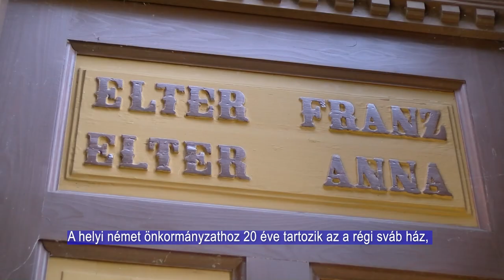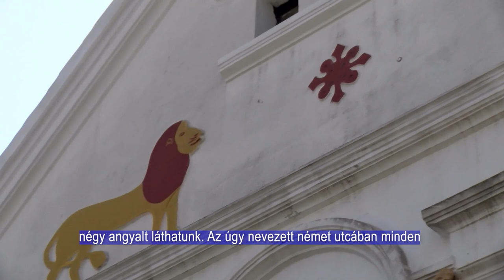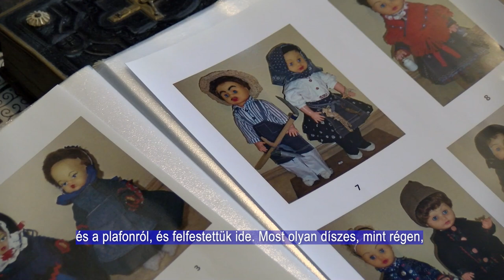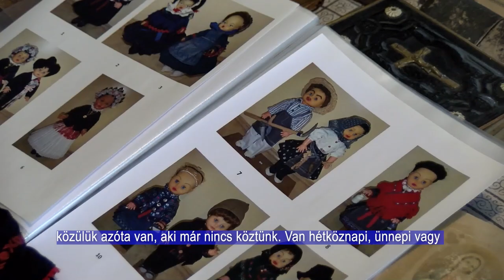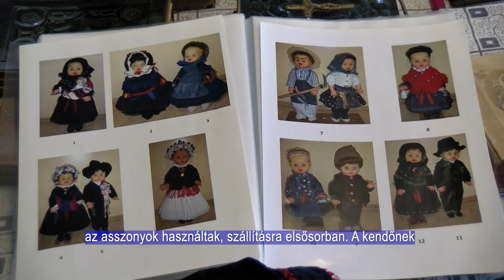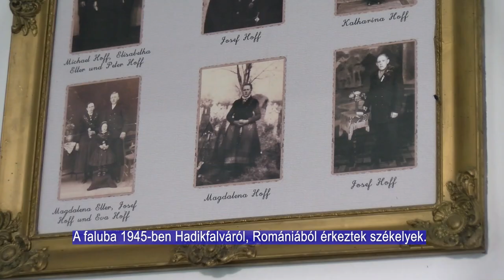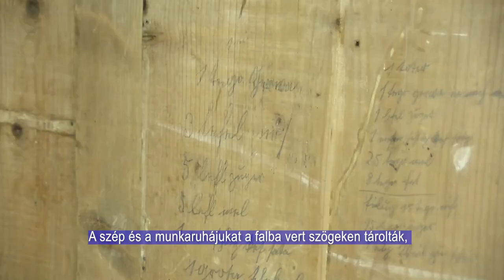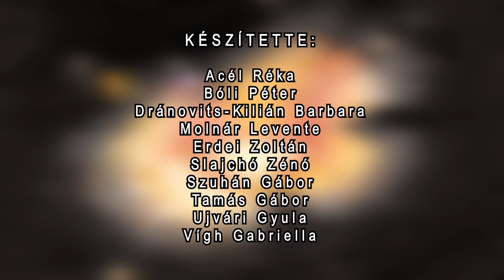Ungarndeutsche - Német Nemzetiségi Magazin 20240829 - Véménd tájház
Véménd tájház

Véménden 20 éve került egy régi sváb ház a helyi német önkormányzat tulajdonába. Az épület ma tájházként funkcionál, több szobában tekinthetik meg az érdeklődők a régi használati eszközöket és berendezési tárgyakat. A kiállításon a településen élő más nemzetiségek is kaptak egy-egy szobát.

Vor 20 Jahren ging ein altes schwäbisches Haus in Véménd in den Besitz der örtlichen ungarndeutschen Selbstverwaltung über. Das Gebäude dient nun als Heimatsmuseum mit mehreren Räumen, in denen alte Werkzeuge und Einrichtungsgegenstände ausgestellt sind. Auch andere Nationalitäten, die im Dorf leben, haben einen Raum in der Ausstellung erhalten.